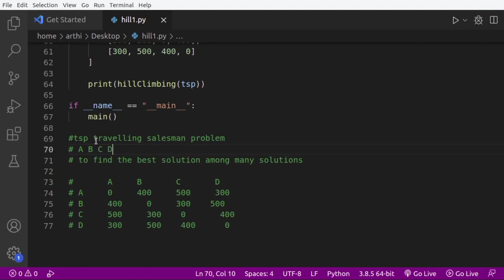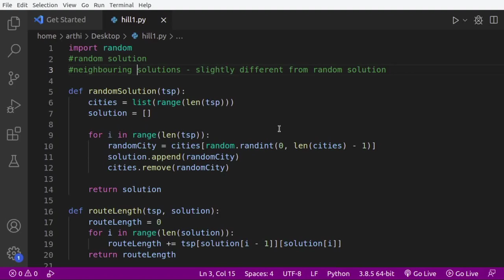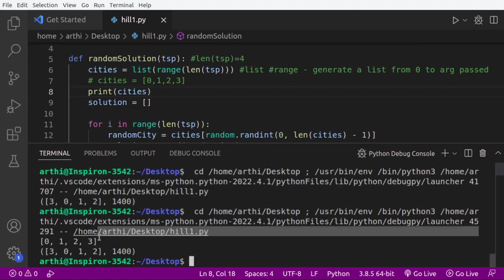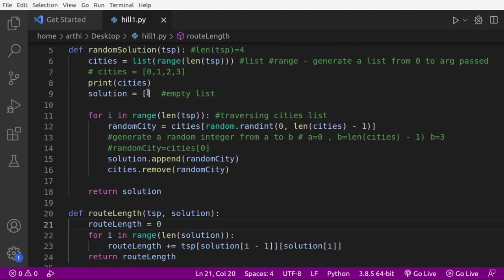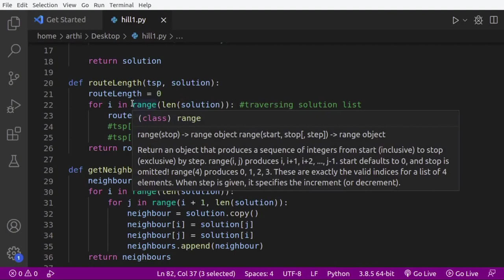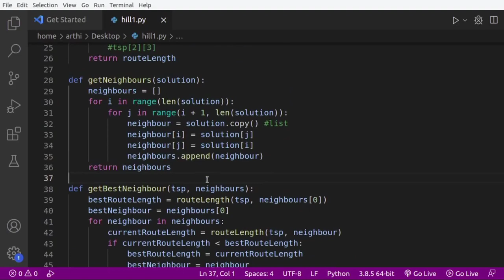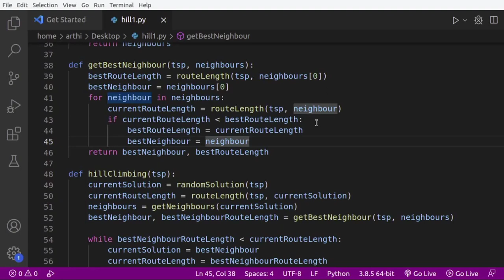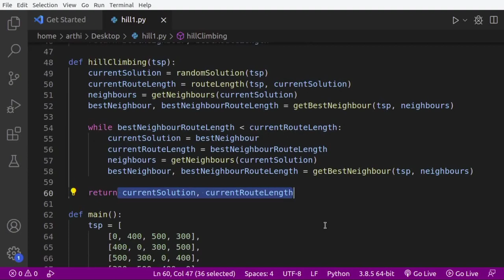Hill climbing algorithm Implementation in Python | Explanation in Tamil | Artificial Intelligence